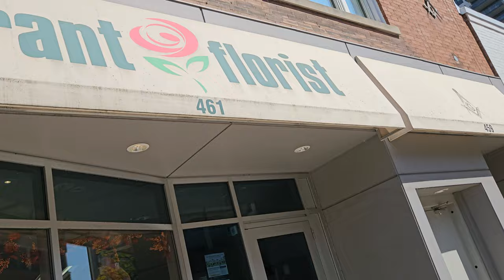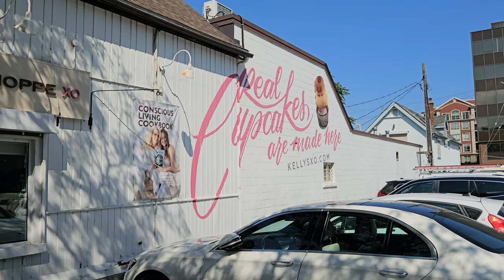Brant Street & Brant Street Pier - Burlington, Ontario, Canada (8k Video)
A walk along Brant Street in the heart of Downtown Burlington, Ontario, Canada. Filmed in stunning 8k resolution, 30 fps. Burlington is within the Golden Horseshoe along Lake Ontario and home to just under 200,000 residents. Burlington offers upscale shopping and dining along Brant Street, and it's notable landmark is the Brant Street Pier. Burlington has other amenities, such as Ikea, the Royal Botanical Gardens, and Mapleview Mall. Come see what Burlington has to offer!

Chapters:

0:00 - 2:40 Tim Hortons/No Frills/Scotiabank
2:40 - 5:00 Joe Dog's Gasbar Grill/BMO
5:00 - 6:35 Brant Florist/Radius
6:35 - 8:30 City Hall
8:30 - 9:50 Kelly's Bake Shoppe/400 Brant Kitchen & Bar
9:50 - 11:00 Bush's Men's Wear/Lugano Pizza
11:00 - 13:10 Lakeshore Road
13:10 - 14:30 Brant Street Pier/Waterfront Trail